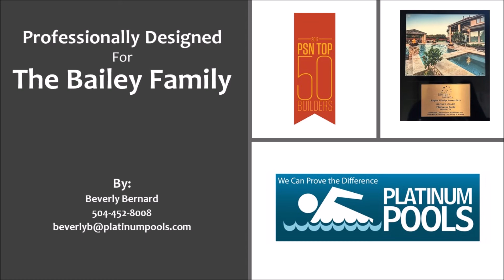Platinum Pools - The Bailey Family - Designed by Beverly Bernard